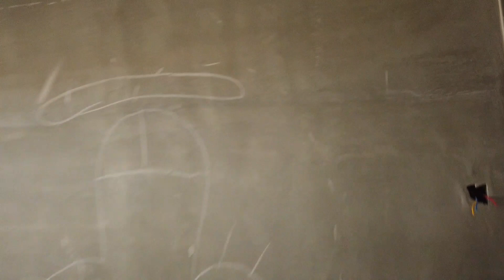Keadaan Projek Perumahan Taman Sentoria Borneo Terbengkalai !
Keadaan Perumahan Taman Sentoria Borneo yang sangat lambat siap akibat daripada masalah pihak pemaju iaitu Sentoria Bina Sdn Bhd .